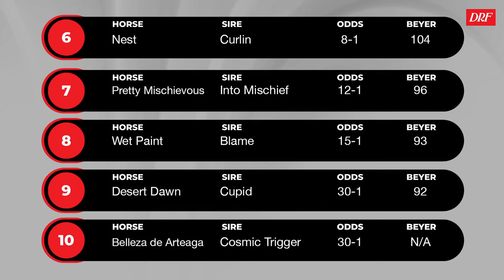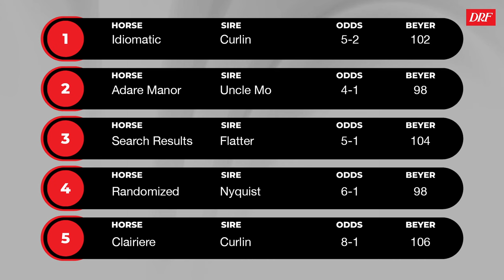Breeders' Cup Focus | Distaff 2023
Here are Dan Illman and Mike Beer with a look at the top contenders for this year's edition of the Breeders' Cup Distaff.